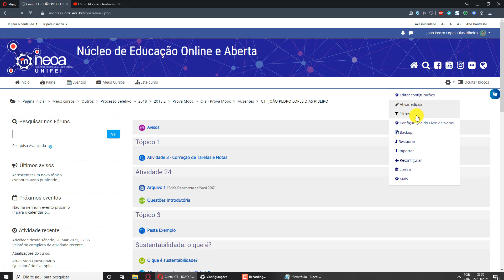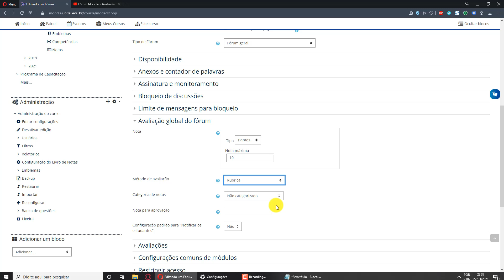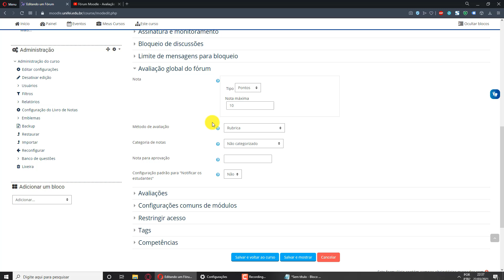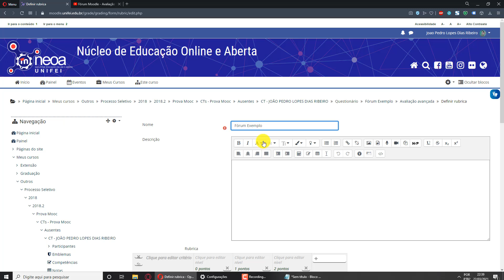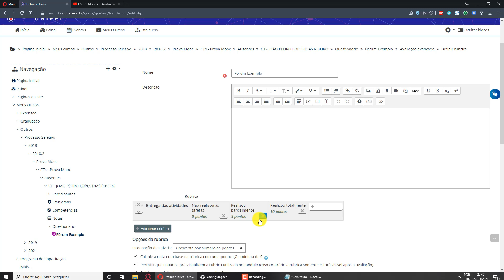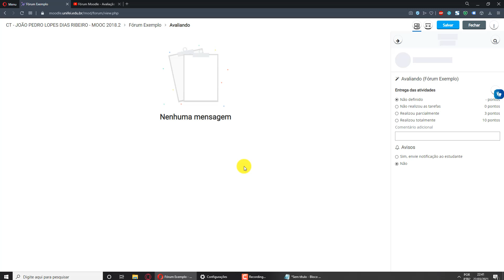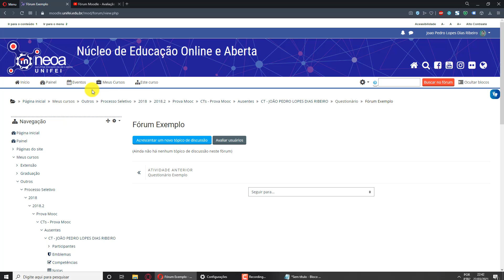Tutorial: rubrica na atividade fórum